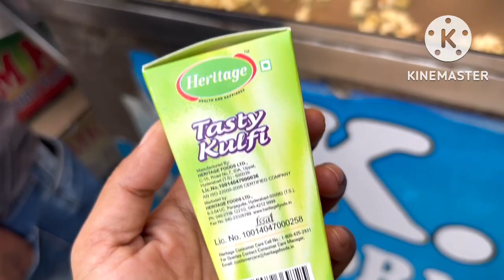Vlog 50 | special vlog | Nehru zoological park | wild animals